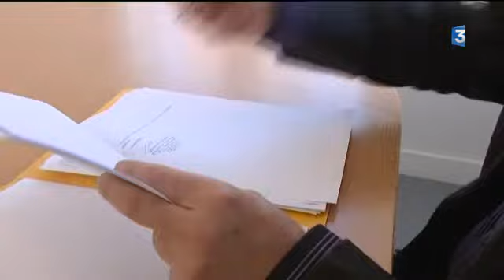Politique : qui pour remplacer Olivier Falorni ?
Ce jeudi les militants socialistes élisent leur premier secrétaire de fédération. Le jeudi 15 novembre les adhérents sont appelés à voter pour élire le Premier secrétaire de la Fédération  ainsi que le ou la secrétaire de leur section. Coup de projecteur sur le département de la Charente-Maritime. Mickael Vallet,  maire de Marennes et chef de l'opposition au Conseil Général se presente ainsi qu' Emmanuel Arcobelli Trésorier fédéral et secrétaire de section de Jonzac , il est l'actuel premier secrétaire fédéral par intérim, mis en place après l'exclusion d'Olivier Falorni.  Les 1300 militants PS du département sont appelés à voter.
Pierre Lahaye et Marc Millet sont allés à la rencontre d'Emmanuel Arcobelli